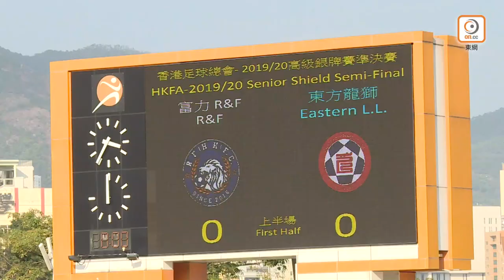🎞賽事精華｜【高級組銀牌】富力R&F 3:5 東方龍獅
⏱Full Time |  富力R&F 3-5 東方龍獅

⚽️2’ 90’+ 6’ 艾華頓
⚽️14’ 林嘉緯
⚽️89’ 基頓
⚽️89’ 利馬